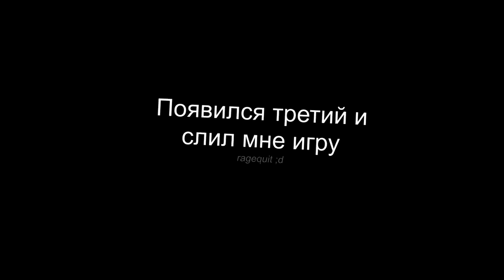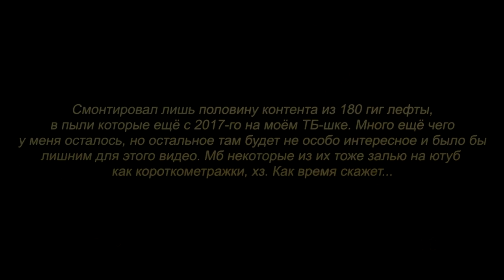l4d2_ne_dlya_bumerov.avi